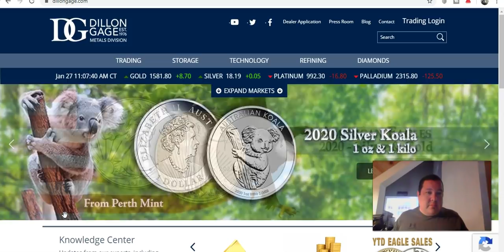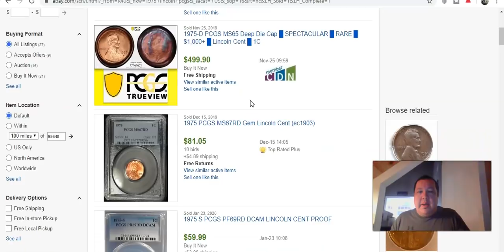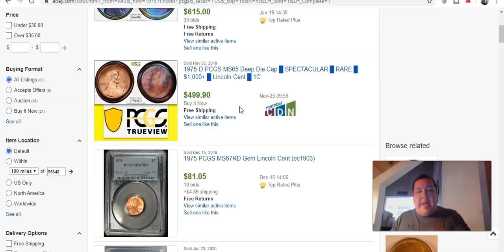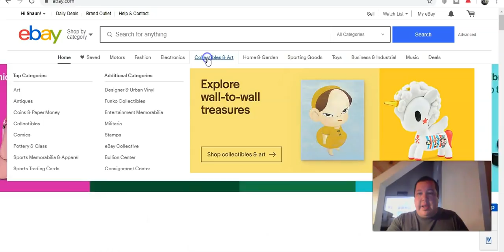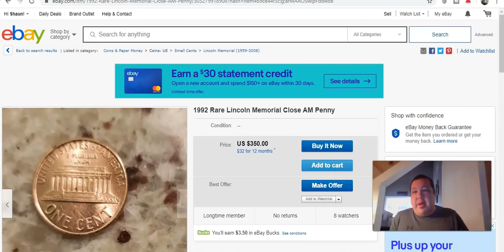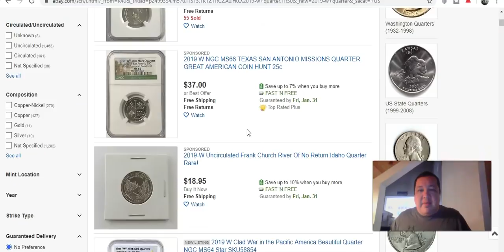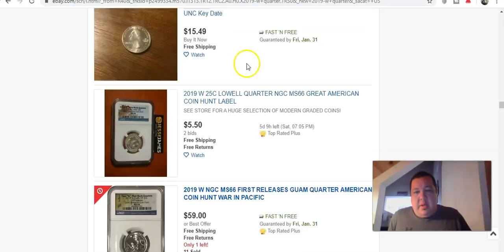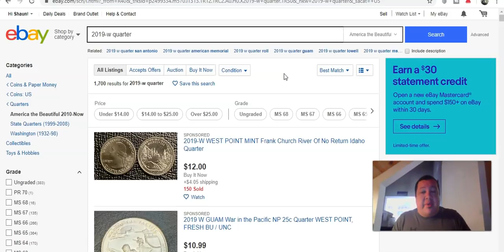5 REASONS WHY YOU CAN'T SELL YOUR COINS - AND IT'S FRUSTRATING!!